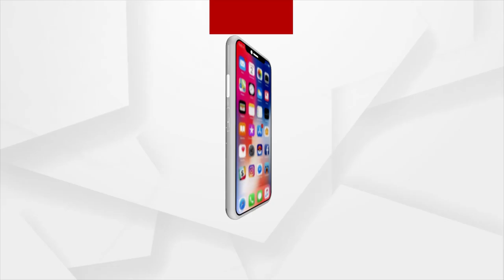Karan Johar Return From Dubai